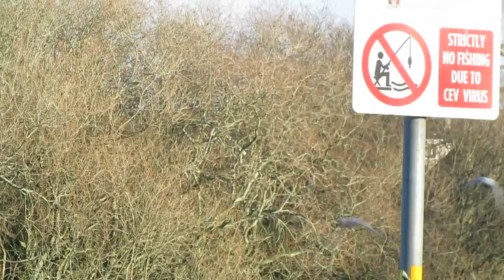Animals at the lough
A lengthy video of some birds at the lough.